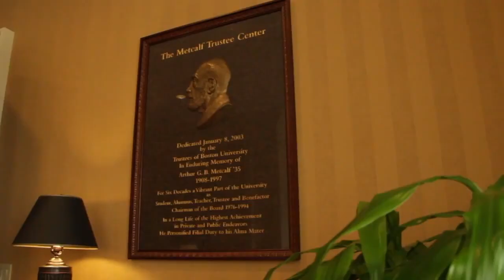Trustee Ballroom at Boston University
The Metcalf Trustee Center offers elegance with a view. Located on the ninth floor of One Silber Way, it features a classically appointed ballroom with crystal chandeliers and an adjacent cocktail lounge with floor-to-ceiling windows overlooking Boston. and an outdoor terrace. A nearby private conference room can serve as a breakout space, bridal lounge, or green room. Boston’s best-kept secret for wedding receptions, elegant galas, corporate meetings, or holiday parties. We are ready to help you plan your special day.